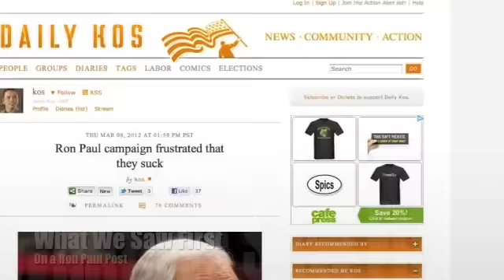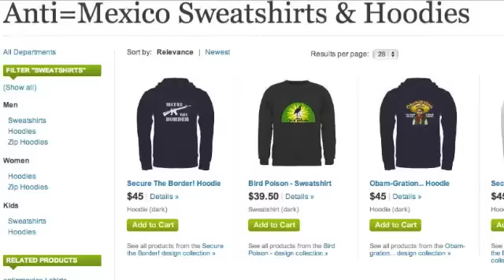Racist CafePress Ads on The Daily Kos?